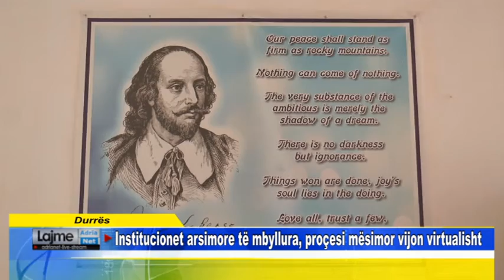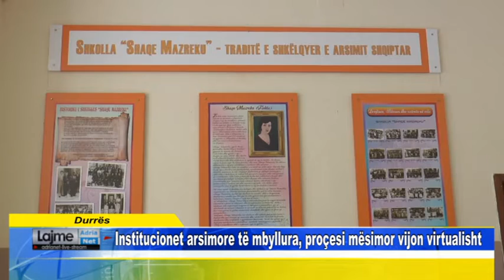Durrës Institucionet arsimore të mbyllura, proçesi mësimor vijon virtualisht